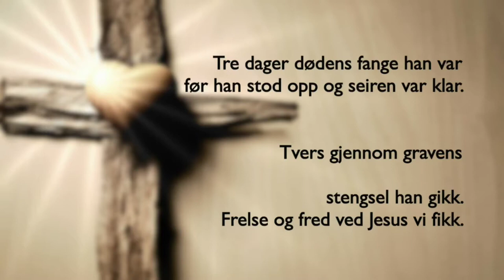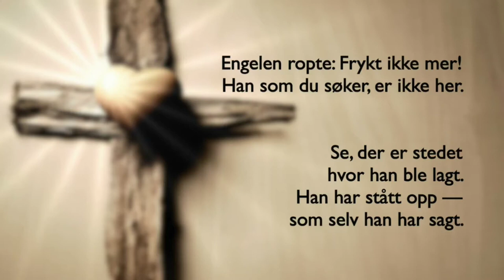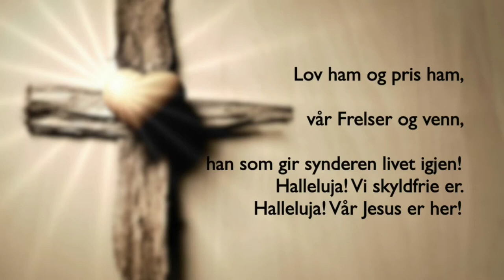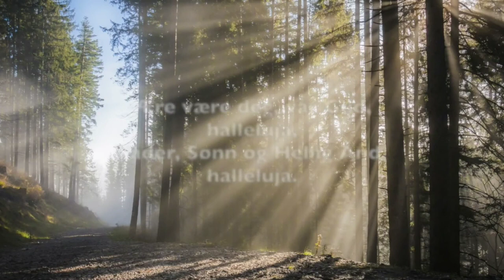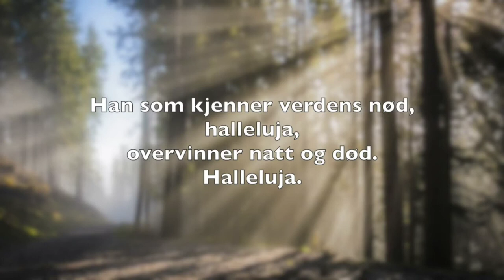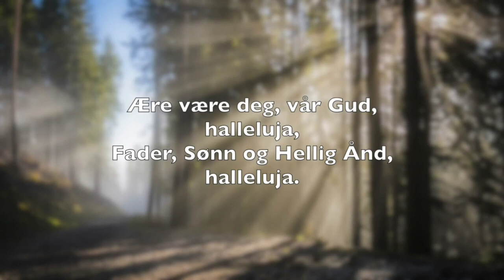God helg 4 søndag i påsketida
4. søndag i påsketida
Prest: Geir Sørebø
Organist: Jostein Hauge
Tekst: Joh 13,30-35
Salmar:
NoS 204 Han er oppstanden
NoS 246 Lyset skinner over jord